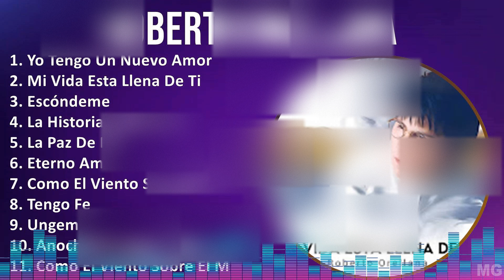Roberto Orellana 2024 MIX Las Mejores Canciones - Yo Tengo Un Nuevo Amor, Mi Vida Esta Llena De ...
Roberto Orellana 2024 MIX Las Mejores Canciones, Grandes Exitos

¡Bienvenidos lectores a nuestra revista musical! En esta edición queremos presentarles al talentoso cantante Roberto Orellana. Con una voz única y un estilo fresco, este artista guatemalteco ha conquistado los corazones de miles de seguidores en todo el mundo. Sus letras profundas y melodías pegajosas nos transportan a un mundo lleno de emociones y energía positiva. Roberto Orellana es sin duda una de las voces más prometedoras de la escena musical latina actual. No se pierdan la oportunidad de descubrir su talento y dejarse llevar por su música cautivadora. ¡Disfruten de la entrevista exclusiva que tenemos preparada para ustedes! [Spanish]

Tracklist:
[00:00:00] - 01. Yo Tengo Un Nuevo Amor
[00:06:25] - 02. Mi Vida Esta Llena De Ti
[00:10:35] - 03. Escóndeme
[00:15:26] - 04. La Historia De Cristo
[00:20:12] - 05. Escóndeme
[00:25:03] - 06. La Historia De Cristo
[00:29:49] - 07. Yo Tengo Un Nuevo Amor

Religious, Gospel music